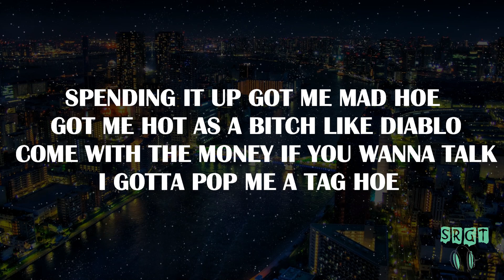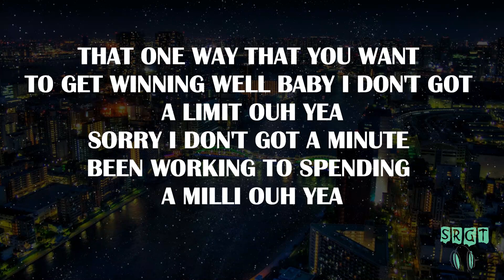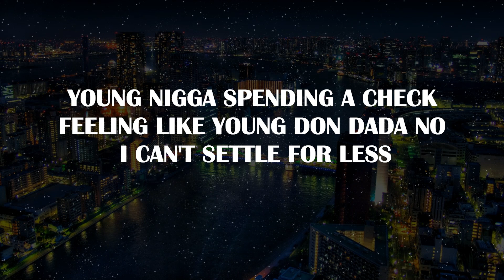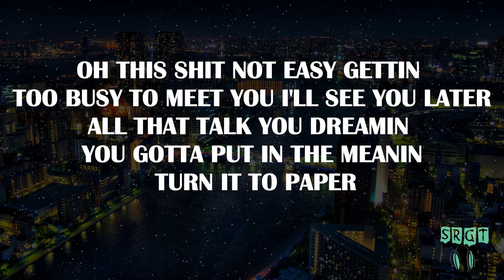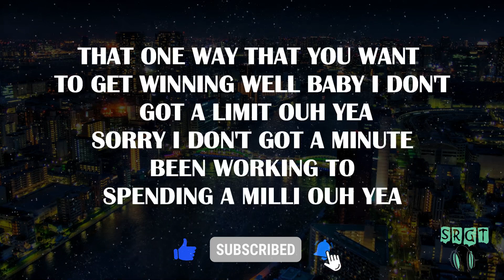Fase Yoda | Flawless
WELCOME TO SHOWTIME RIDER GRAND TOURER

MUSIC HAS NO BOUNDARIES, THIS WHOLE UNIVERSE IS CONNECTED